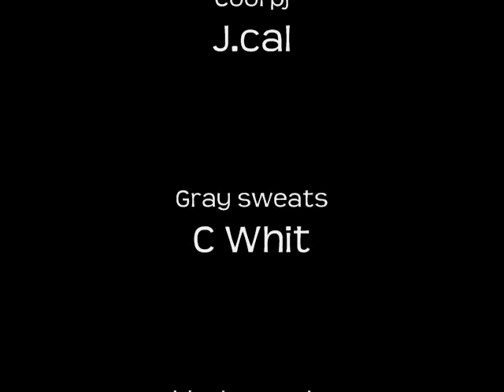3 way- Show me the Money